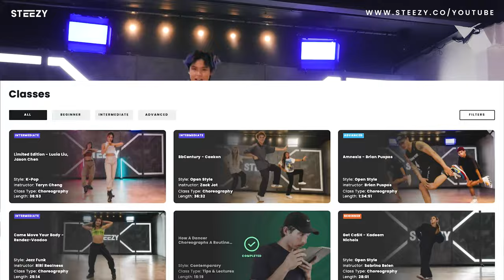Dancers React to BLACKPINK LISA - 'LALISA' M/V | STEEZY.CO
Dancers Claydohboon and Evan Zhou react to LISA - 'LALISA' M/V! We've got more of these Dancers React videos coming your way soon 😁. Also if you want to take K-Pop dance classes online, click the